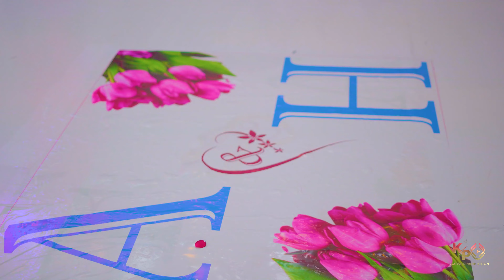XAFLAD AROOS HANI IYO ABDULAHI A K STUDIO 2022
Filmed and directed by Ahmed Karshe of A k Studio in Nairobi Kenya